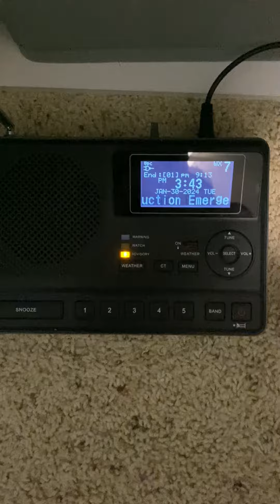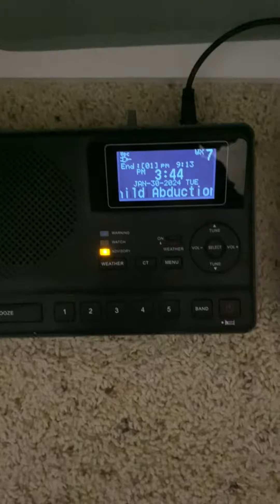Iowa Statewide EAS: CAE on NWR relayed by DMX.